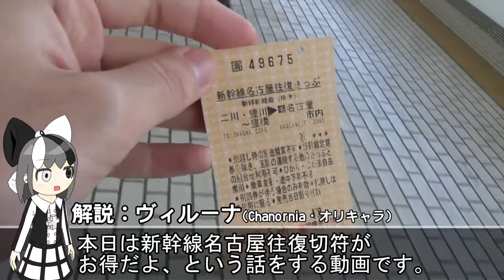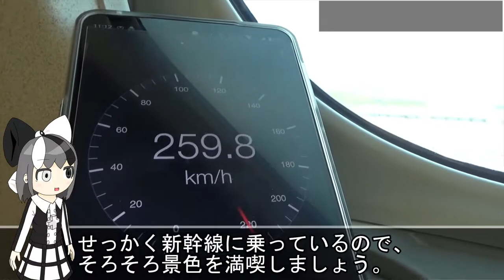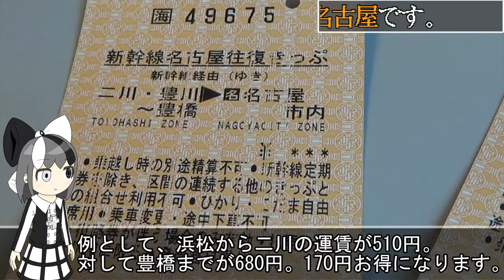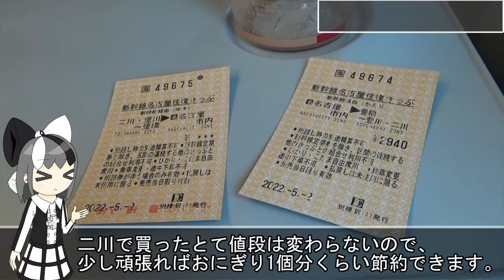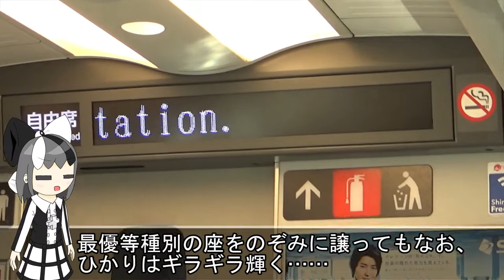【チート級の快適旅】を、新幹線名古屋往復きっぷで味わおう！《オリキャラでゆっくり解説》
新幹線に400円の課金で乗れる！？しかもまあまあの長距離乗車！？！？
そんな夢みたいな嘘みたいな切符が豊橋名古屋往復きっぷ。日本一お得かもしれません。
この近辺を走る新快速や、名鉄特急など、もう少し安価な選択肢もありますが、新幹線なら超スピードでかっ飛ばすというものすごい強みがあります。みんなも使おう。

60fps動画(フレームレート60の動画)は少しずつ増やしていきます。まっててね。